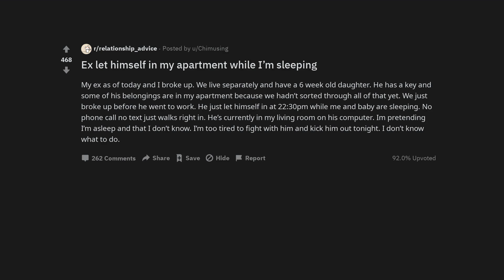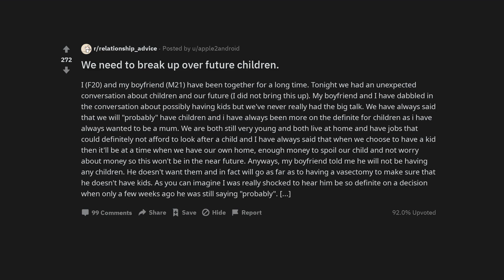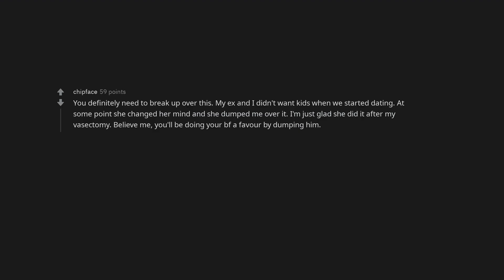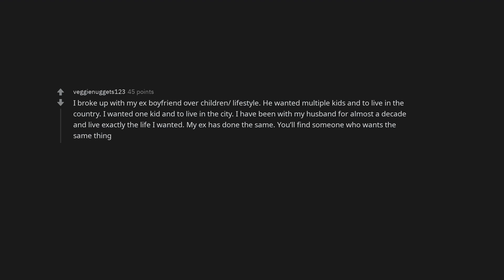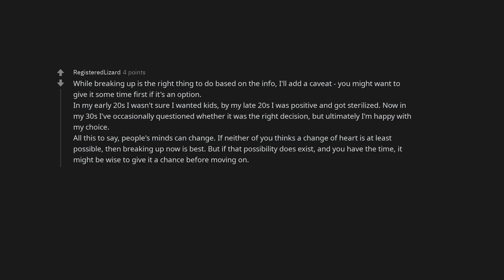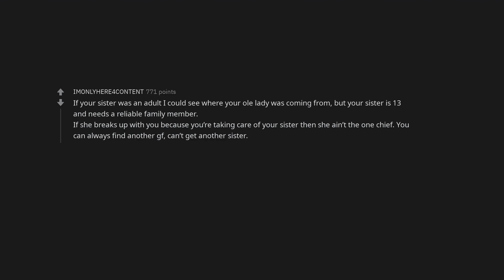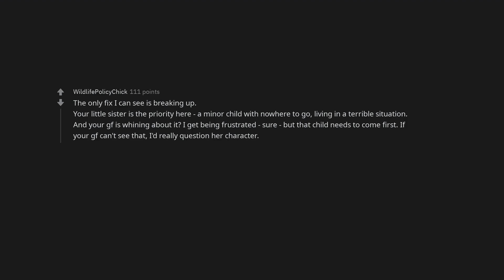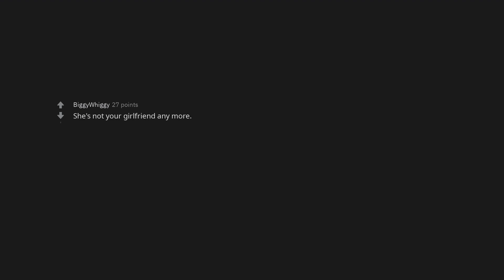Ex let himself in my apartment while I’m sleeping